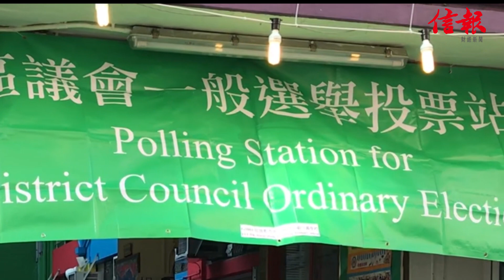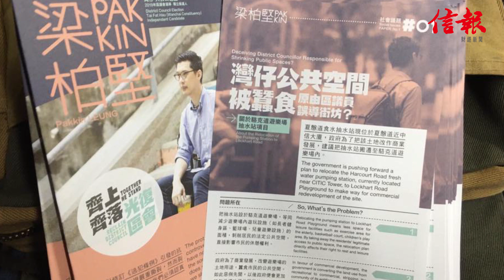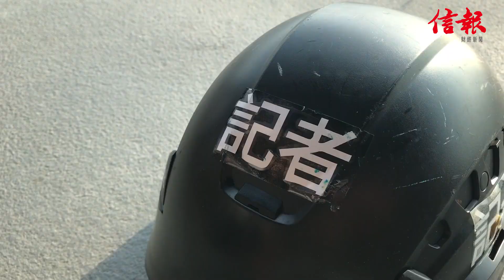愛比暴力強，誰是暴力一方？記者區議員:「香港人無輸，但未贏」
半年來社會運動持續不斷，訴求已由最初反修例，到現在追究警暴。多宗爭議投訴，多名記者受傷被捕，又有多少警員停職受查？更獲發放高達9.5億元嘅OT津貼。監警會國際專家小組退出，獨立調查遙遙無期…社會漸見平靜，香港人會否忘記當日走上街頭的初心？

剛過去的區議會選舉中，有不少傳媒背景的候選人當選。加入政治體制，能否改變社會的不公不義？當選灣仔大佛口區的網媒攝影記者梁柏堅曾透露：「香港人無輸，但未贏。」